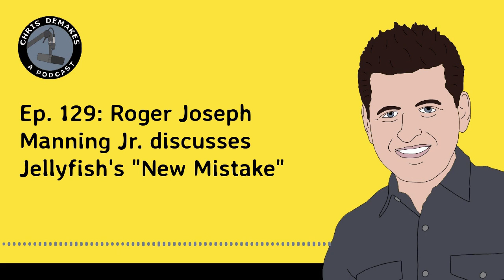Ep. 129: Roger Joseph Manning Jr. discusses Jellyfish's "New Mistake"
This week, Jellyfish's Roger Joseph Manning Jr. breaks down the writing, recording, and release of the band's epic 1993 single "New Mistake". Decades after Jellyfish's disbandment, the legend of this underappreciated band continues to grow thanks to the lush compositions and undeniable melodies found in tracks like this.

To support Chris DeMakes A Podcast and get weekly bonus episodes, head to sign up for the Supporting Cast.

This was originally created as a podcast.